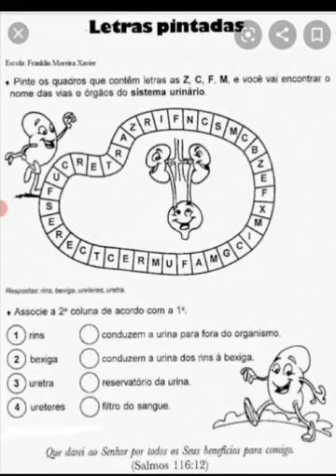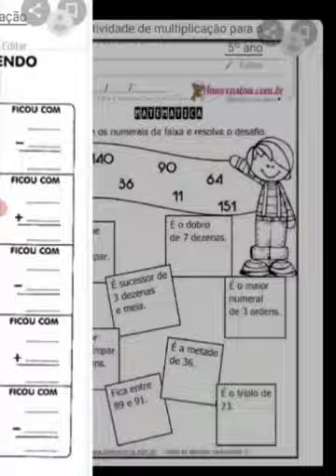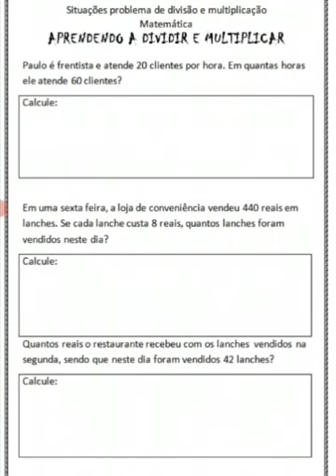EJA - ( REVISÃO DOS CONTEÚDOS ABORDADOS NO 2 BIMESTRE ) - PROFESSOR - EDUARDO.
AULA DO DIA - 22 DE JUNHO DE 2021.
OBSERVAÇÃO - NO FINAL DO VÍDEO TEM UMA ATIVIDADE DE MATEMÁTICA E DE CIÊNCIAS.